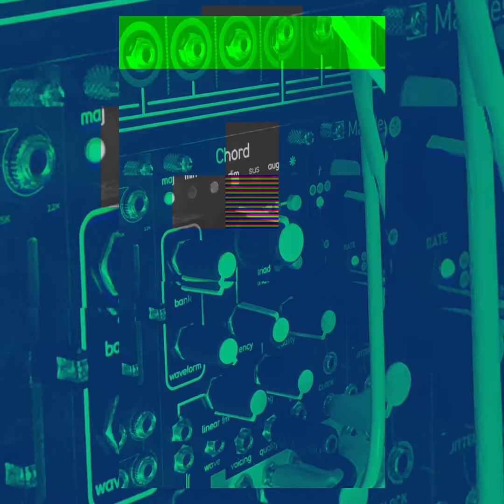QUBit Chord v2 Fun 1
Fun with QUBit's Chord v2 Module part 1